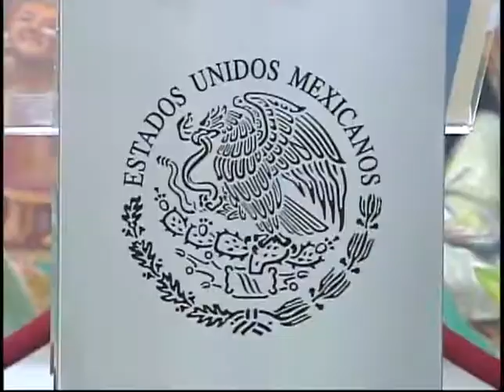EL SACRIFICIO Y LUCHA DE JOVENES SOÑADORES FINALMENTE RINDE FRUTO!! LES DECIMOS COMO LOS PREMIARON A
EL CONSULADO DE MEXICO
ENTREGO RECURSOS
ECONOMICOS A
JOVENES SOÑADORES
QUE RECIBIERON UN
RECONOCIMIENTO DEL
PRESIDENTE,
ENRIQUE PEÑA NIETO,
POR DESTACARSE EN
EL AMBITO ACADEMICO.